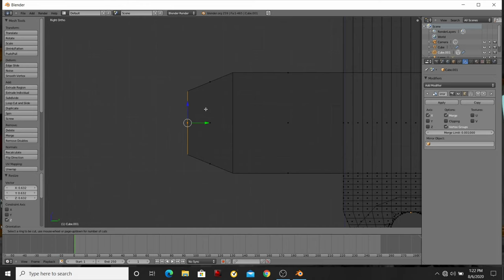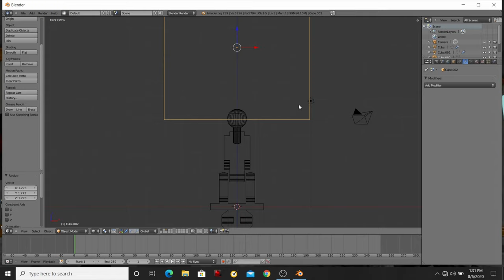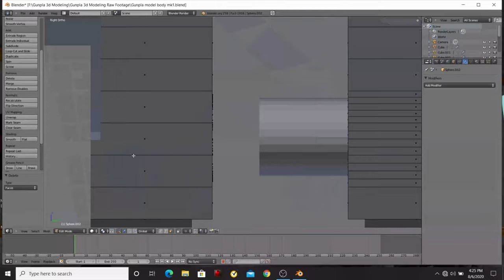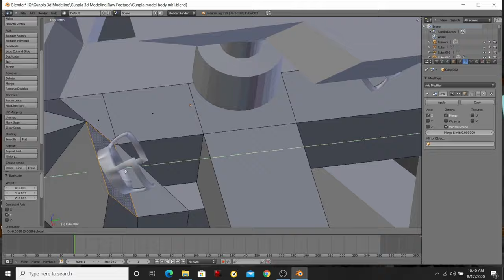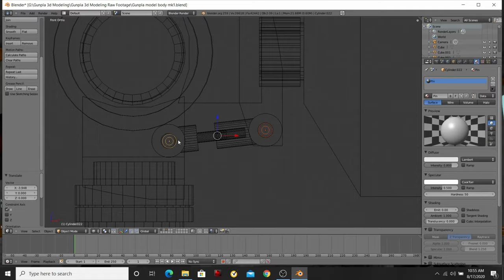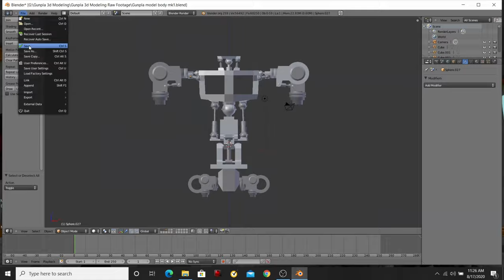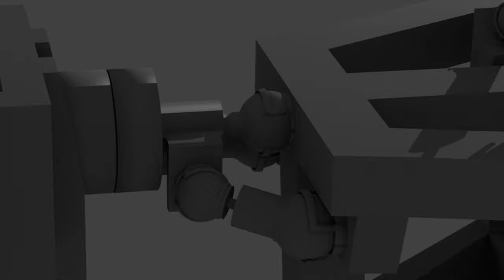Mecha 3d modeling - Part 1(Body)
Description:
After watching a couple of youtubers build and customize Gunpla models. Feeling a little inspired I wanted to give it a try, but for various reason's I could not do that.  So after giving it some thought, I realized I could make a 3d model and screen record a model of my own.  The body of this model is the first part of the build.  Modeling time without  timelapse is at least two hours and ten minutes.

To see images skip to "5:08" on the video.

The music is: "Synesthetics - Dreadnought"